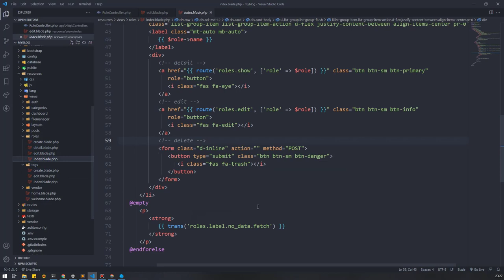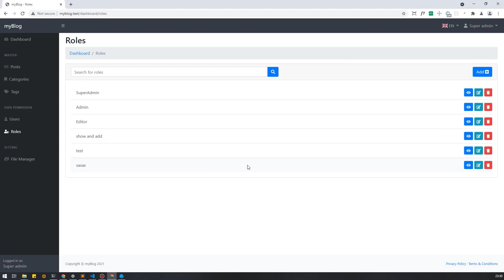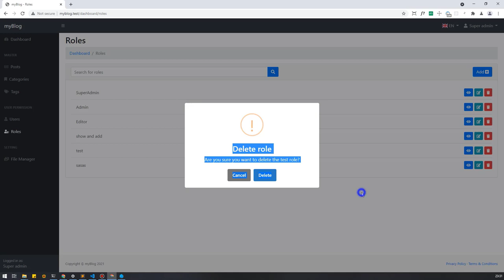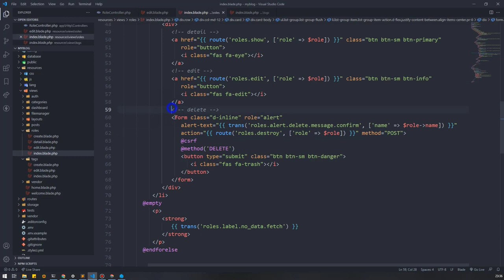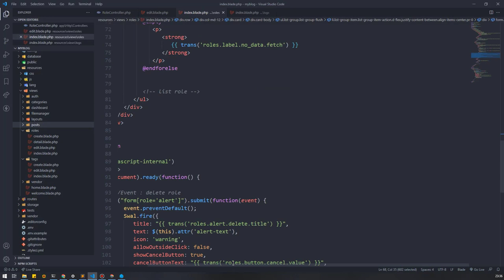Tutorial Laravel 8 Blog CMS - Membuat konfirmasi hapus data role | Part 88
Tutorial Laravel 8 Blog CMS - Membuat konfirmasi hapus data role

📌Mau belajar ngoding secara private ?
Yuk, gabung di ilmukita_academy.
Cukup donasi sebanyak 50K, kalian sudah langsung bisa join selama 2 minggu private coding.

⏱ Timestamp
⏩ 00:00 Intro

📌 Tool/Software yang digunakan
⚒ Composer 2.*
⚒ Laragon 4.0.15
⚒ PHP 7.4.10
⚒ Apache 2.4.46
⚒ MariaDB 10.5.5
⚒ phpMyAdmin 5.0.4
⚒ Laravel 8.*
⚒ Git bash command (terminal)

📌 Extension visual studio code (opsional)
🔗 PHP Intelephense
🔗 Laravel Blade formatter
🔗 Laravel blade snippets
🔗 Laravel Extra Intellisense / Laravel intellisense
🔗 Laravel goto view
🔗 Laravel goto controller
🔗 Path Intellisense